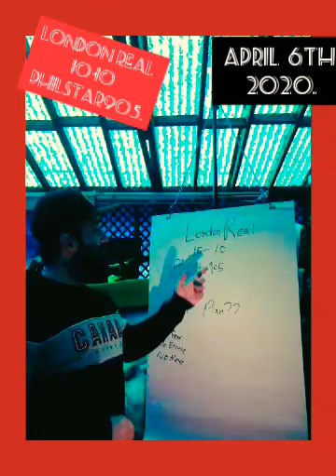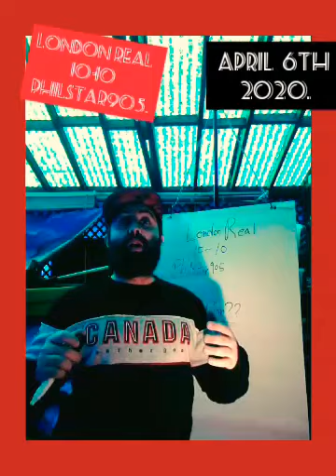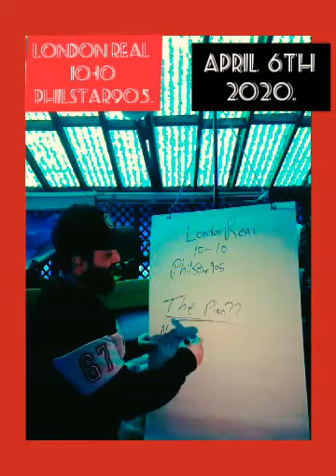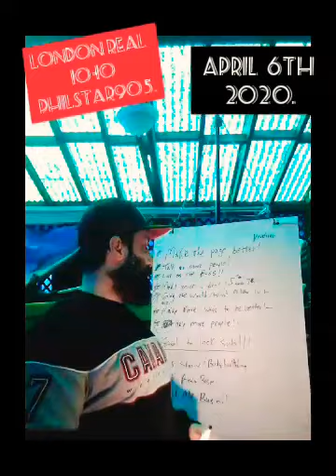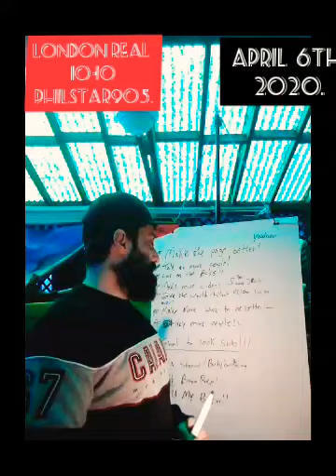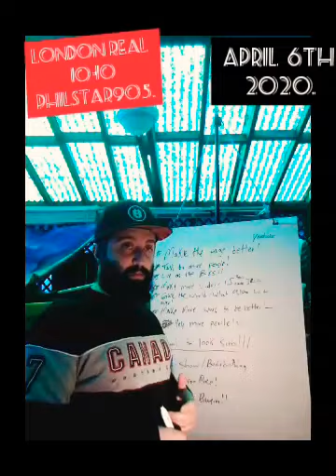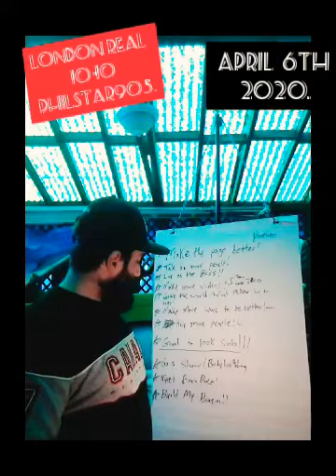London Real 10 Of 10 ( PhilStar905)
London Real, Brian Rose challenge, 10 video challenge, build your business.

No fear.
No excuse.
No more.

I wanting to thank Brian Rose for the challenge, 10 of 10 video. Hope to meet you soon.